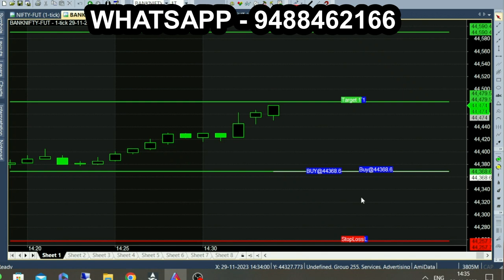Intraday Calls Indicator | Simple Buy or Sell Call Indicator Bank Nifty Future and Option f&o tradin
Bank Nifty Intraday Calls Indicator, so, daily basis get buy or sell call for intraday trading.